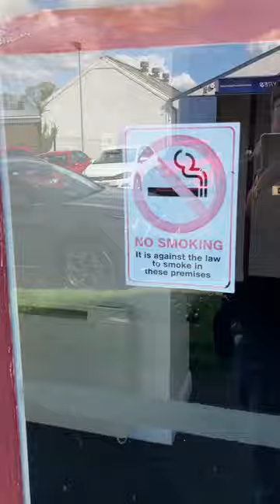WILLIAM EDMUNSON THE FATHER OF QUAKERISM IN IRELAND The Church History Trail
The drawing is of the original quaker meeting house Lurgan 1696